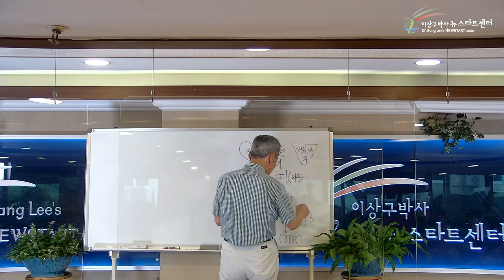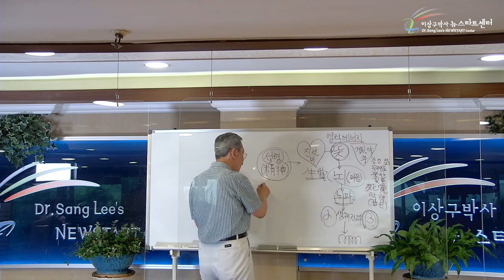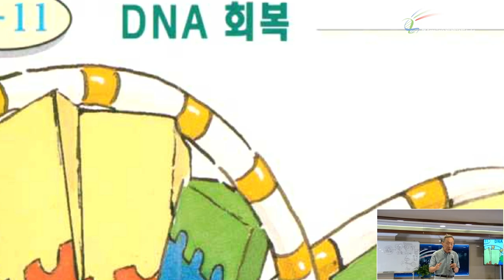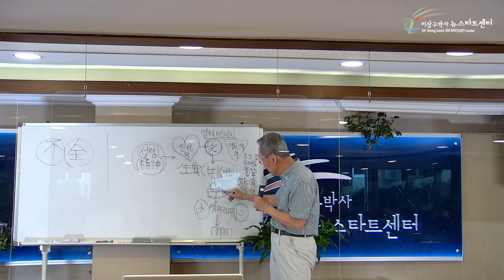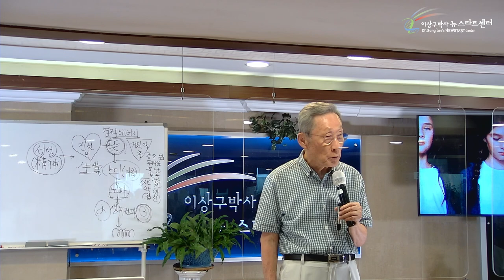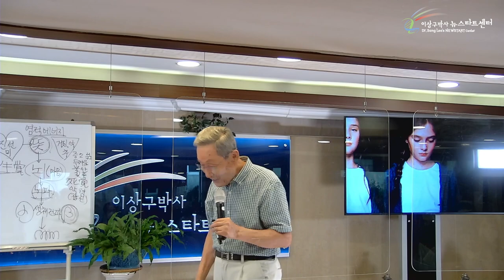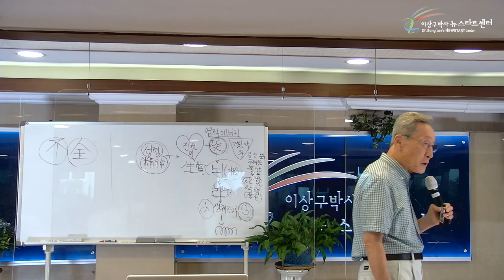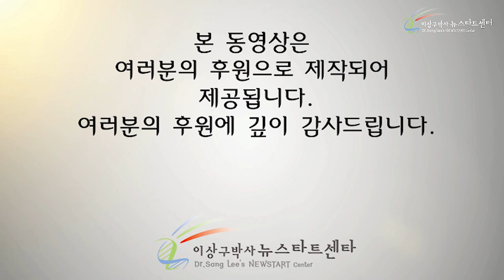[6강] 쑥을 극복하자!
00:00 뉴스타트의 근간

10:16 자가면역성 질병, 왜 면역세포가 나를 공격할까?

21:40 생각이 우리에게 미치는 영향

35:36 쑥을 극복하자!